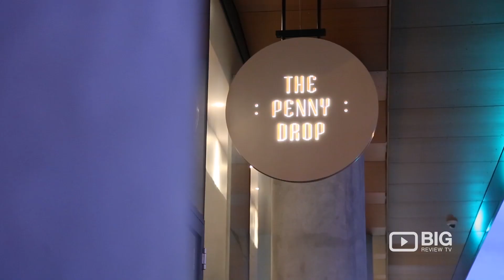Penny Drop Cafe Coffee Shop in Box Hill VIC serving Vegan Food and Dessert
Penny Drop is the best destination for lovers of excellent coffee, delicious food & skillful service. Located at 913 Whitehorse Rd Box Hill VIC Australia 3128